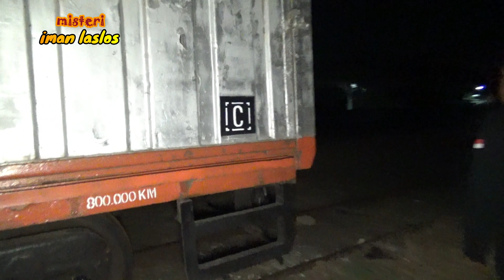KUNTILANAK PENJAGA GERBONG KERETA TUA